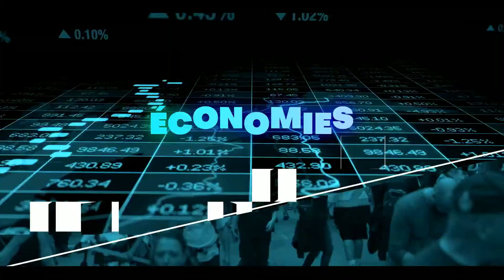Théovox Actualités - 2021-10-28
Bonsoir aujourd’hui à notre direct:
Nous démystifierons et validerons l’information des rumeurs du contenu trouvé dans les injections avec Jean Tardy
Nancy Denis vient nous donner son bilan de la visite de ThéoVox dans la communauté Autochtone le weekend dernier
Nous nous entretiendrons avec Dr. Lavigueur pour donner suite à la polimique qu’a causé sa lettre dans le journal La Presse cette semaine
Je m’entretiendrai avec le Dr. Béliveau sur la médecine que sert le gouvernement de la CAQ au médecin de famille
Nous ferons un tour de l’actualité politique avec R. Décarie
Et nous parlerons de politique internationale avec J-P Desmarais
Veuillez prendre note que vous pouvez toujours regarder l’intégralité de nos émission sur les chaînes suivantes :

Veuillez prendre note que vous pouvez nous écouter sur YouTube, chaîne sur laquelle nous ne diffusons que nos directs, après quoi nous ne laissons que l’intro accompagné du descriptif de la vidéo vous conduisant sur les diverses plateformes ou vous pourrez visionner le contenu complet de nos émissions et plus encore !
Merci de nous regarder et merci de partager le contenu de nos émissions.
L’équipe ThéoVox.